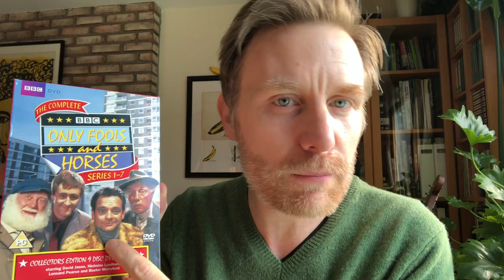How Hip-Hop Saved (and killed) Punk: Professor Skye reviews "Spare Ribs" by Sleaford Mods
-This video ends with a shocked realization of the cohesion of the album.-

My review of this deep and enjoyable album starts with a theory on how Hip-Hop uses the content of punk while killing its form.  Then, I discuss the fact that Americans have a view of England which is largely curated by conservative forces.  Then, you know, I talk about the actual album which is just great.

Plus..the origin of "What does it all mean?"

Sleaford Mods - Topic  @SleafordModsOfficial